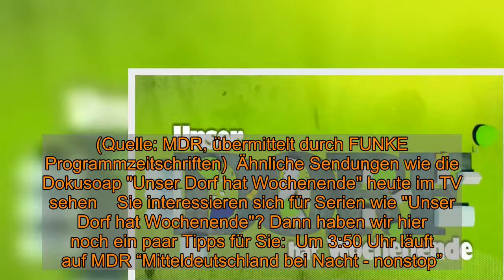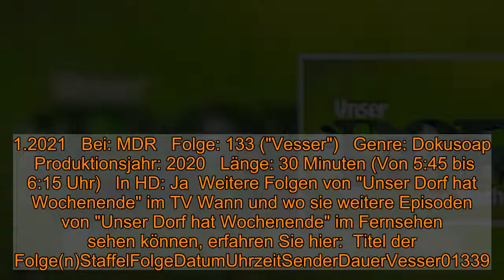"Unser Dorf hat Wochenende" im Livestream und TV: Wie geht es in Folge 133 der Dokusoap weiter?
"Unser Dorf hat Wochenende" im Livestream und TV: Wie geht es in Folge 133 der Dokusoap weiter?  Heute, am 4.1.2021, läuft eine Episode der Dokusoap "Unser Dorf hat Wochenende" im TV. Wo und wie Sie die Episode "Vesser" schauen können, lesen Sie hier bei news.de. Außerdem: Alle weiteren TV-Termine von "Unser Dorf hat Wochenende" in der Übersicht.    Eine weitere Folge "Unser Dorf hat Wochenende" gibt es heute, am 4.1.2021, im TV zu sehen. Sie wollen die Dokusoap im TV auf gar keinen Fall verpassen? Dann sollten Sie rechtzeitig bei MDR einschalten: Folge 133 ("Vesser") beginnt um 5:45 Uhr. Wer lieber digital fernsieht: MDR bietet online auch einen Livestream an.  "Unser Dorf hat Wochenende" heute im Fernsehen und Live-Stream mit "Vesser" Wenn stressgeplagte Stadtmenschen Ruhe in schönster Natur suchen, dann müssen sie einfach nur in das kleine Dorf am Ende der Welt fahren, so die liebevolle Lagebeschreibung der Einwohner von Vesser. Der Ortsteil von Suhl liegt mitten im Tal, im Vessertal, und es gibt keine Durchfahrtsstraße. So, wie man nach Vesser rein fährt, muss man auch wieder hinaus, was so schnell aber keiner will. (Quelle: MDR, übermittelt durch FUNKE Programmzeitschriften)  Ähnliche Sendungen wie die Dokusoap "Unser Dorf hat Wochenende" heute im TV sehen    Sie interessieren sich für Serien wie "Unser Dorf hat Wochenende"? Dann haben wir hier noch ein paar Tipps für Sie:  Um 3:50 Uhr läuft auf MDR “Mitteldeutschland bei Nacht - nonstop”.  Um 4:30 Uhr kommt auf MDR “Deutschland von oben”.  Um 5:15 Uhr kommt auf Das Erste “Deutschlandbilder”.  Um 5:30 Uhr bringt 3sat “Auf Entdeckungsreise - durch Europa”.  "Unser Dorf hat Wochenende" am 4.1.2021: Wiederholung von "Vesser" online in der MDR-Mediathek und im TV Sie können "Unser Dorf hat Wochenende" heute um 5:45 Uhr nicht sehen? Werfen Sie doch einfach mal einen Blick in die MDR-Mediathek . Hier finden Sie unzählige Fernsehsendungen nach ihrer Ausstrahlung online als Video on Demand zum streamen. Eine Wiederholung im TV wird es bei MDR vorerst nicht geben. In der Regel finden Sie die Sendung nach der TV-Ausstrahlung auch online in der Mediathek vor. Leider gilt dies nicht für alle Sendungen.  "Unser Dorf hat Wochenende" im TV: Alle Infos auf einen Blick Datum: 4.1.2021   Bei: MDR   Folge: 133 ("Vesser")   Genre: Dokusoap    Produktionsjahr: 2020   Länge: 30 Minuten (Von 5:45 bis 6:15 Uhr)   In HD: Ja  Weitere Folgen von "Unser Dorf hat Wochenende" im TV Wann und wo sie weitere Episoden von "Unser Dorf hat Wochenende" im Fernsehen sehen können, erfahren Sie hier:  Titel der Folge(n)StaffelFolgeDatumUhrzeitSenderDauerVesser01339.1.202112:45 UhrMDR30 MinutenNassau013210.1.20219:00 UhrMDR30 Minuten Die Angaben zu Staffel und der Folgennummer werden von den jeweiligen TV-Sendern vergeben und können von der Nomenklatur in den offiziellen Episodenguides abweichen.   Folgen Sie News.de schon bei Facebook und YouTube? Hier finden Sie brandheiße News, aktuelle Videos, tolle Gewinnspiele und den direkt